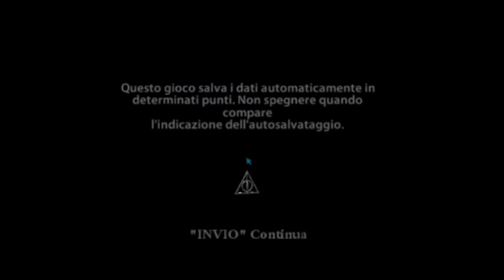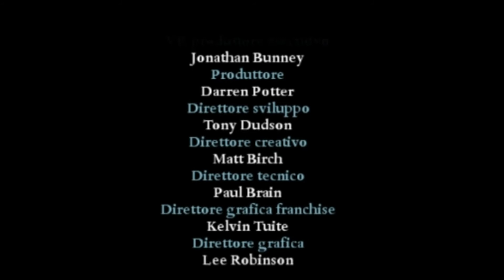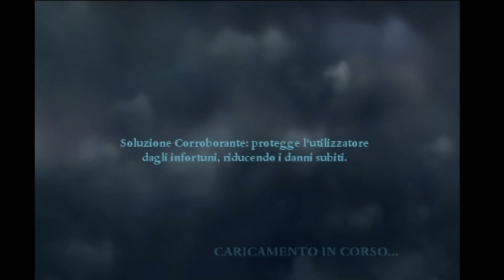Harry Potter E I Doni Della Morte Parte 1 Ep #27 - Parte Finale ( Pc Gameplay ITA )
LA MIA ATTREZZATURA PER REGISTRARE VIDEO :
ADATTATORE PER MICROFONO PER APEMANA77